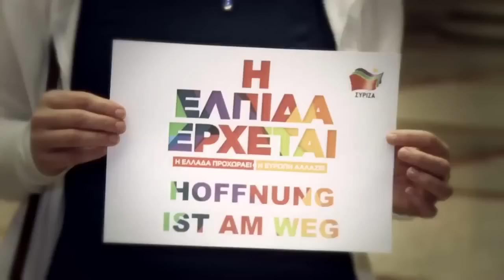Österreichische Abgeordnete senden Botschaft an Griechenland "Habt Mut! Hoffnung ist am Weg!"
Ein Video von: Katerina Anastasiou, Stavroula Drakopoulou und Martin Konecny
für die Kampagne: Griechenland entscheidet - Alles zur Wahl in Griechenland am 25.1.

Kamera und Schnitt: Jörg Stefke
Subtitles: Stavroula Drakopoulou, Katerina Anastasiou

Danke an Backbone Film, Wien

Griechenland entscheidet am kommenden Sonntag. Acht österreichische Abgeordnete solidarisieren sich mit den ­Griech_innen und sprechen sich für Demokratie und gegen Austerität aus. Mit dem Video schicken sie eine Botschaft an Griechenland: "Habt Mut! Hoffnung ist am Weg!"